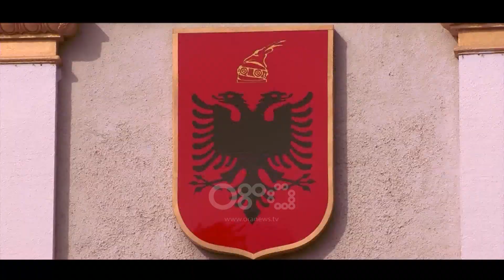Tempora - VOX POP - Qytetarët kërkojnë qeveri të re, demokraci dhe integrim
“Qeveria e re t’i bëjë punët ndryshe jo si deri më tani që flasim për demokraci dhe demokraci nuk ka.”

Ky është vetëm njëri prej qytetarëve të intervistuarve nga emisioni Tempora i cili kërkon që të ndryshojë shumëçka në Shqipëri.

E konkretisht qytetarët kërkojnë më shumë punësim, rritje të ekonomisë, mirëqenie, rritje pagash e pensionesh, infrastrukturë arsimore dhe infrastrukturë rrugore.

Një qeverisje e denjë, e drejtë, do të ndikonte në një nga plagët më të mëdha të shoqërisë, e migracionin.

Qytetarët nuk ngurojnë se janë mësuar me premtime të pambajtura ndaj politikanëve që ju kërkojnë votën ju këshillojnë t’i dëgjojnë më shumë dhe të mbajnë fjalën e dhënë.